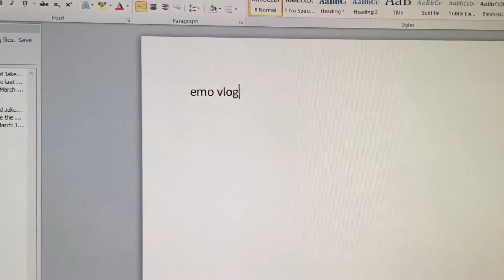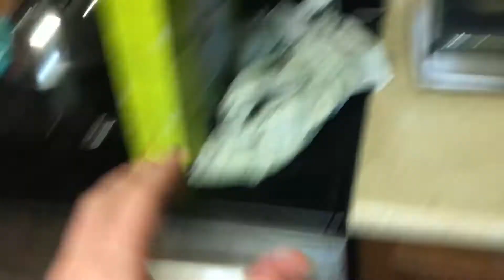Emo Vlog Day 3 - Waffle Time